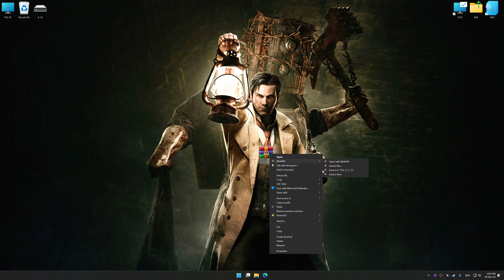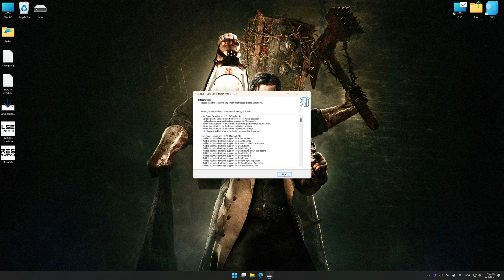The Evil Within 1 | Optimized PC Settings for Smoother Gameplay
Learn how to configure the Optimized PC Settings presets in Low Specs Experience for The Evil Within 1 to achieve stable frame rates, smooth gameplay, and balanced performance. This guide shows you how to maintain excellent visual quality while improving responsiveness, reducing micro-stutters, and keeping motion fluid for the best overall gaming experience.

• 16GB DDR4 2666MHz
• NVIDIA GeForce RTX 2050 Mobile

⏱️ Timestamps

00:00 Before vs After Optimization
00:33 Optimization Guide
01:56 Additional Gameplay Footage